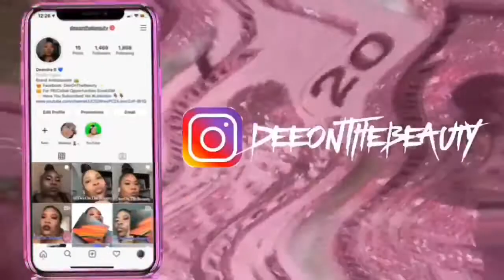Natural Glam W/ Wing Liner | WOC | Beginnerfriendly | DeeOnTheBeauty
Eyebrows:

Morphe Micro Brow Pencil

Eyes:

Plouise Base 5

Juvia’s Place Nubian Mini Palette

Face:

MAC Foundation NC47

LA Girl Concealer Warm Honey+ Chestnut

Maybelline Loose Finishing Powder 25

Black Radiance Contour Palette Medium to Dark

Lips:

Anastasia Beverly Hills Toffee Talk

 IPhone XR

Beginner Ringlight

Recommended Ringlight